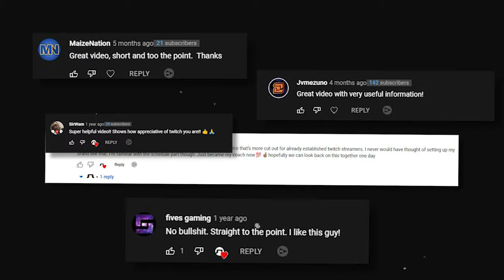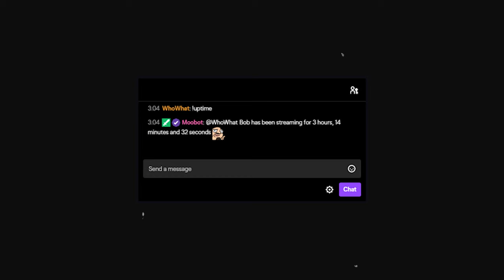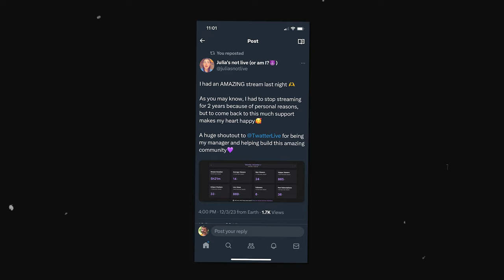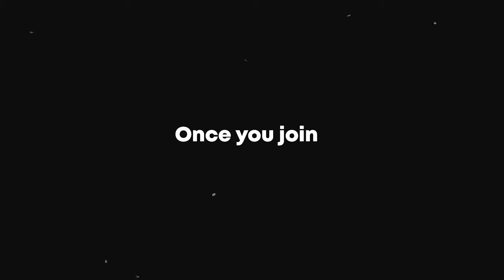How To Be A Successful Console Streamer On Twitch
In this video I show you How To Be A Successful Console Streamer On Twitch Or Kick.

I have been working with over 100+  streamers to help them establish their streaming brand and start developing an audience with streaming. If you want one on one management join ANY of my tiers below

Are you ready to level up your console streaming game and become a successful console streamer on platforms like Twitch and Kick? Whether you're just starting out or looking to enhance your existing skills, this video covers everything you need to know about how to grow as a console streamer. From understanding the basics of OBS console streaming to mastering the art of how to start a Twitch channel on your PlayStation, we've got you covered.

In this guide, you'll learn essential tips on how to be a successful console streamer by focusing on the most effective strategies to boost your visibility and engagement. Discover the secrets behind how to grow your Twitch channel specifically as a console streamer, including expert advice on twitch growth tips tailored for console streamers. We’ll delve into actionable insights on how to be a good console streamer on Twitch, helping you to stand out in a crowded field.

If you're streaming from a PS5 and want to learn how to grow on Twitch PS5, this video offers targeted advice on maximizing your setup and performance. Additionally, we explore how to start streaming on Twitch PlayStation, ensuring you have a smooth and professional start. Whether you’re streaming on Twitch or Kick, our tips will help you become a better console streamer on Twitch and beyond.

Don't miss out on the essential strategies for PlayStation streaming that can elevate your content and attract a dedicated audience. Join us as we dive deep into the world of console streaming and unlock your potential as a top-tier streamer.

🕘Timestamps:
0:00 Intro
0:22 How to build your Twitch Channel
0:57 Set up a chat moderator
1:16 Create Social Media pages for your streaming brand
2:21 Why you NEED a streaming schedule
2:57 The FINAL STEP to console streaming
3:25 How to work with me one on one
3:35 Thank you A LOT

If you join my management program on Patreon you will have access to me and my discord server designed to help you stay on track doing what you need to do in order to grow with live streaming

I have limited spots to ensure I have enough time and resources to work with everyone.